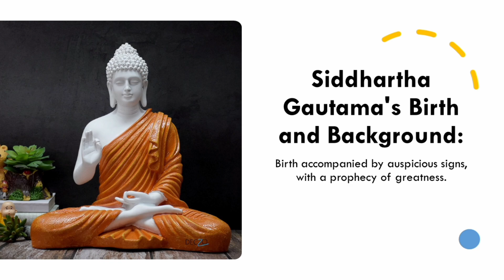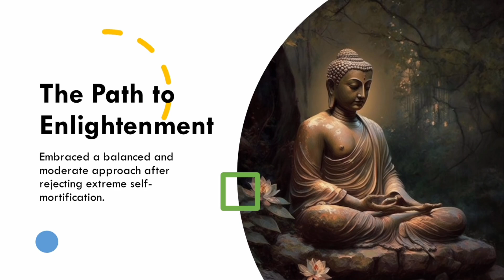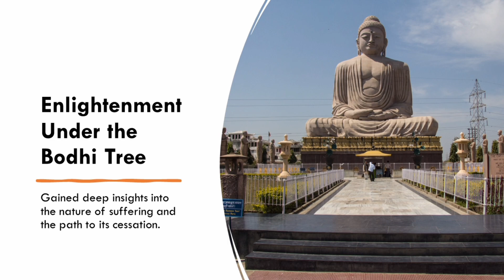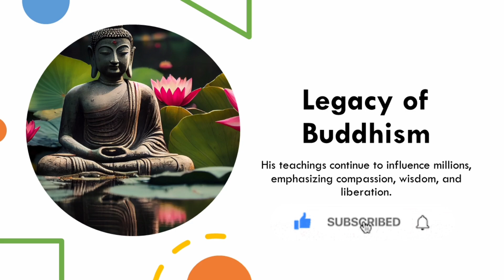ANCIENT INDIAN HISTORY | Buddhism's Origins: Journey of Siddhartha Gautama | appscgroup2 EXAM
Elevate your success in the APPSC Group 2 exam with comprehensive preparation. Access expert-curated study materials, stay updated on current affairs, and master general studies. Utilize effective mock tests, refine your time management skills, and implement success strategies. Navigate competitive exams confidently, achieve your career goals, and receive timely updates on Group 2 notifications and AP Govt jobs. Optimize your learning with online classes designed for exam success. Your path to excellence starts here.